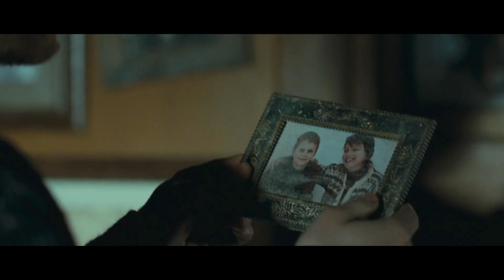Scientist Secretly Replicates A Girl But Discovers Her Darkest Secret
Would you trust a robot with emotions as complex as a human’s?

Set in a near future where humans and robots coexist, Eva (2011) follows Alex, a renowned roboticist who is tasked with creating an advanced android with emotions.
Returning to his snowy hometown, Alex reconnects with his old flame and her daughter, Eva, who becomes the inspiration for his groundbreaking creation. But as the robot develops an uncanny resemblance to Eva, things take a dark turn. Her behavior becomes unpredictable, raising unsettling questions about the blurred lines between humanity and artificial intelligence. As Alex delves deeper into the secrets of Eva's origins, he uncovers a shocking truth that changes his perception of both love and the consequences of playing god.
A poignant tale filled with mystery, futuristic concepts, and emotional twists, Eva is a must-watch for any sci-fi enthusiast.

If you enjoyed this recap, make sure to hit the like button, leave a comment with your thoughts, and subscribe to our channel for more detailed recaps and discussions of your favorite sci-fi series.